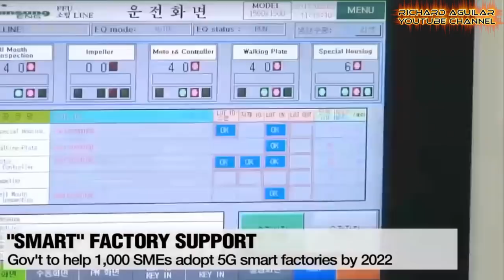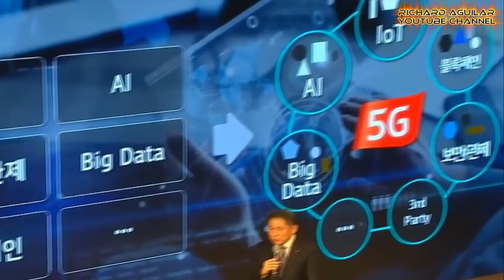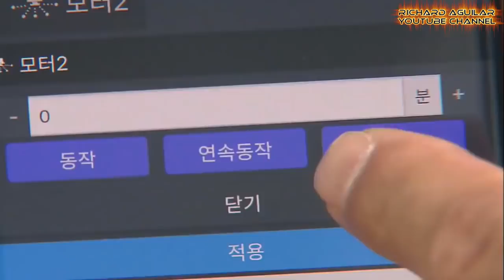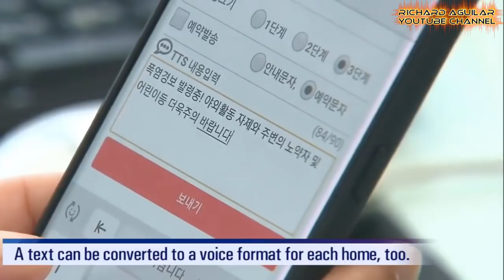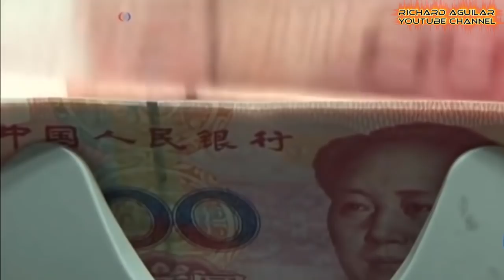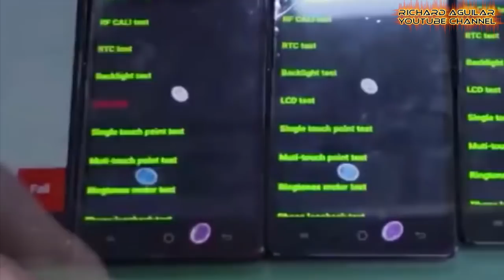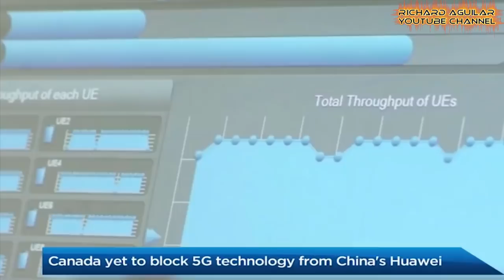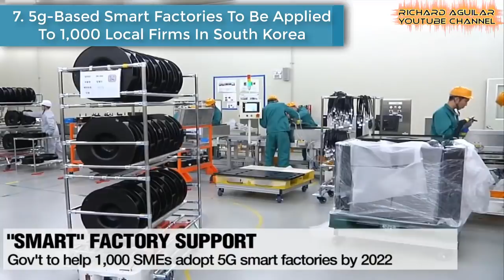The Rise Of 5G Technology Worldwide Is Unstoppable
After years of hype about gigabit speeds that will let you download full-length movies in just some mere seconds, 5G is a reality now. Many companies in the world are already embracing the use of 5g technology to take advantage of faster speeds on these new generation networks. So, in this video, you will see how 5g technology is already on the rise and gaining popularity worldwide.

RECOMMENDED BOOKS ABOUT 5G TECHNOLOGY:
5G System Design
5G Networks: Powering Digitalization
5G Mobile and Wireless Communications Technology